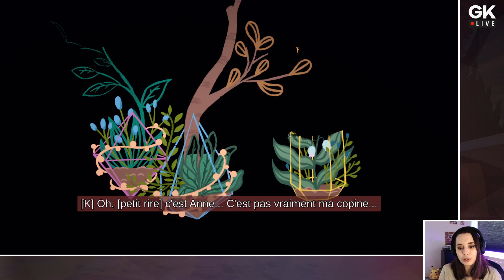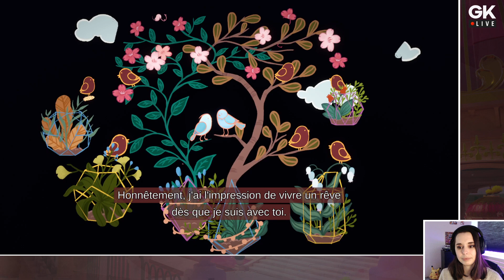[GK Live Replay] Luma est-elle de taille face aux puzzles de Maquette ?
On découvre Maquette, le jeu de perspective édité par Annapurna avec Luma ! Retrouvez le test du jeu sur Gamekult